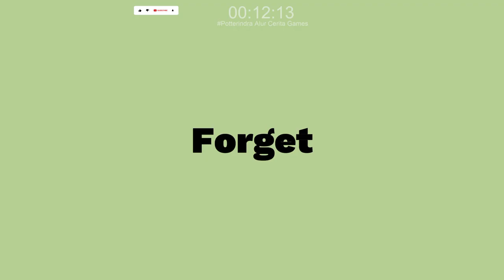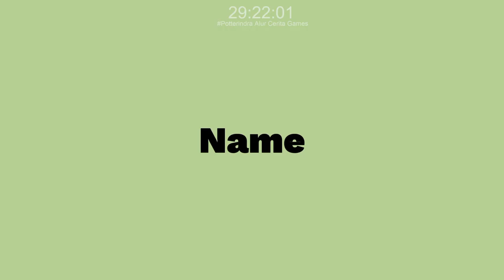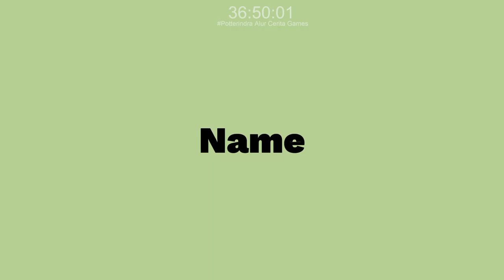Full Story Eversoul Main Story #2 - Eversoul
Eversoul Chapter 2
1 For Arkenine - Eversoul Chapter 2 Episode 1
2 Golden Chancellor - Eversoul Chapter 2 Episode 2
3 For the Forest - Eversoul Chapter 2 Episode 3
4 A Heartfelt Campfire - Eversoul Chapter 2 Episode 4
5 Fear of Loss - Eversoul Chapter 2 Episode 5
6 A Small Gesture - Eversoul Chapter 2 Episode 6
7 A Star Sleep - Eversoul Chapter 2 Episode 7
8 Seer of Stars - Eversoul Chapter 2 Episode 8